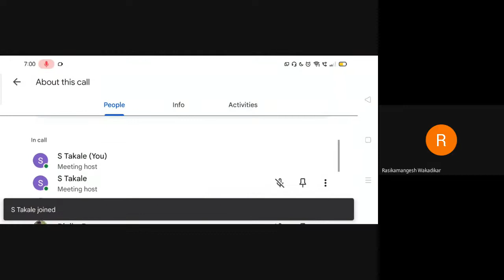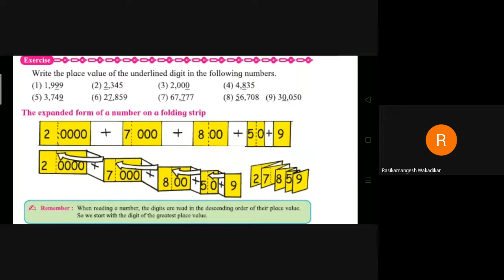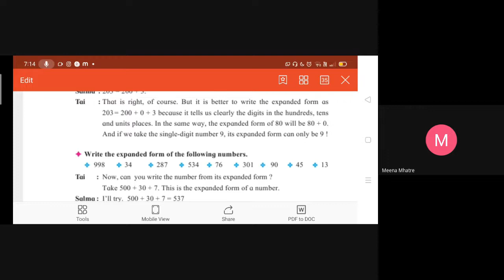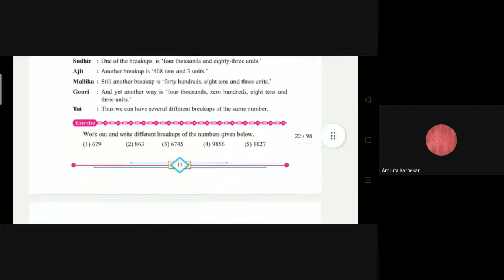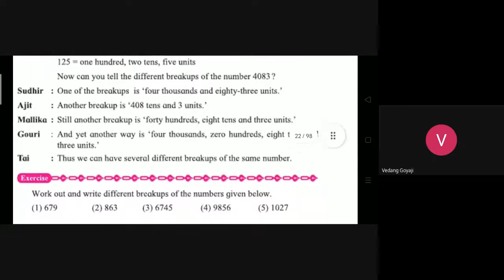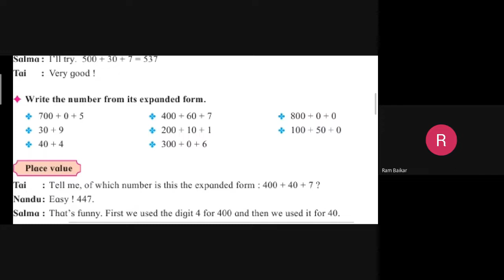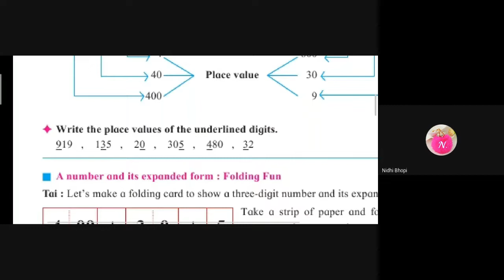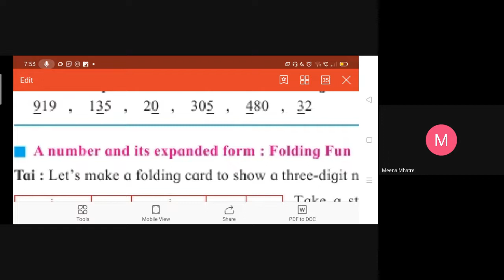L08 3rd 4th Maths SA Online Dt 27Jul 2022